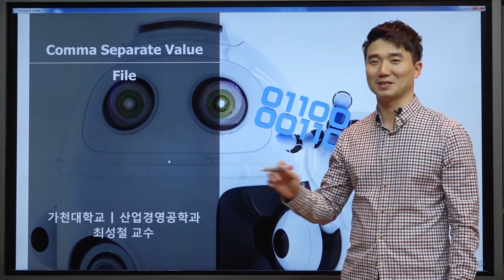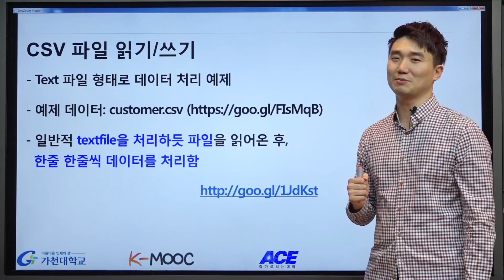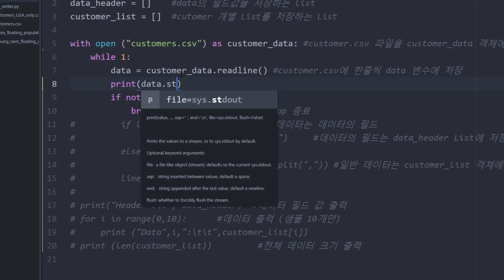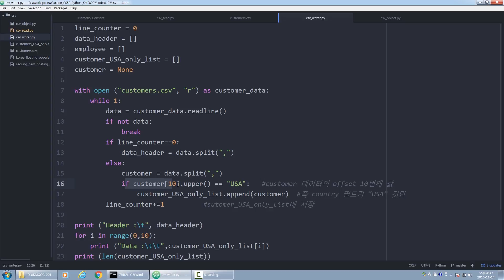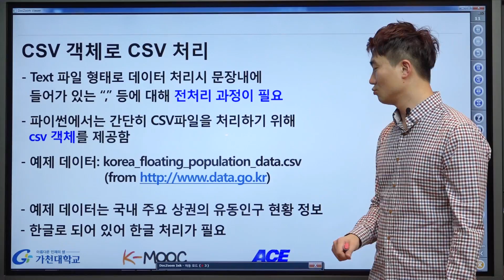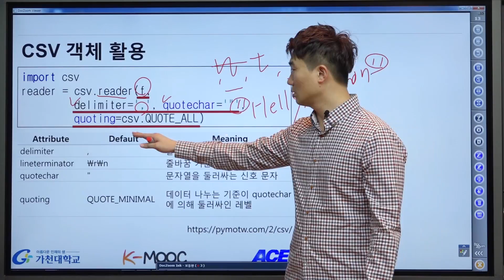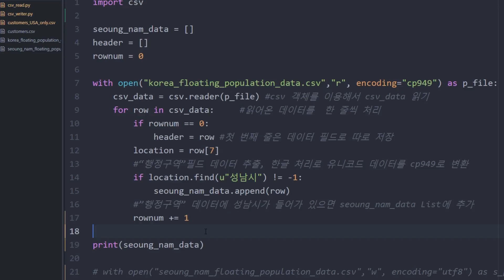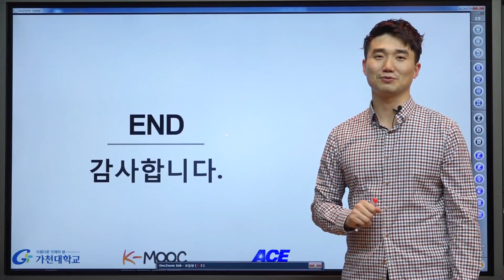파이썬 강좌 | Python MOOC | Comma Separate Values